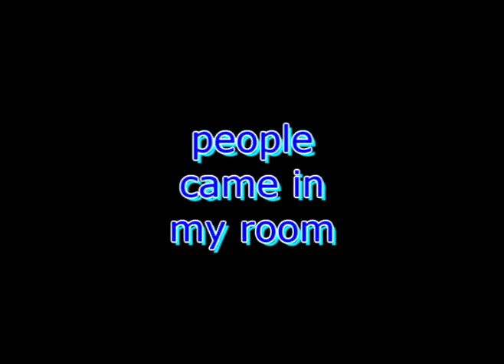Ratchet Plays: The Witch's House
Hello! Ratchet Here, welcome to my first complete Let's Play! I hope you all enjoy this little thing, it's completely free, I'll add a download link later.  It's a little Hansel and Gretel like, and I love it so far!
Watch in High Quality if possible, makes the audio and text more clear.